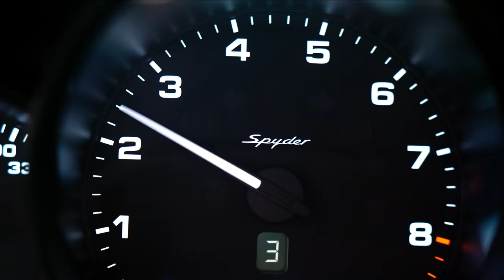The new Porsche 718 Spyder. Product highlights.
Combined fuel consumption in accordance with EU 6: 718 Spyder: 10,9 l/100 km; CO2 emissions 249 g/km
A firebrand. A go-getter. Aiming for the skies. The new 718 Spyder is an exclamation mark in a world full of ‘what ifs’. And it is a promise – to every road and to every driver. Here is a roadster with no two quite the same. No compromises. No regrets. No rational arguments. Watch the product highlights in this video.